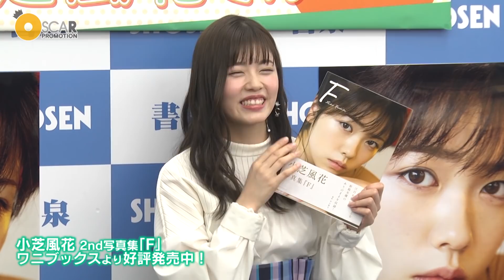【小芝風花】2nd写真集「F」重版記念イベント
1月27日に発売になった小芝風花2nd写真集「F」の
重版を記念して3月9日に東京・大阪でイベントを開催！

イベントを終えての感想を語っていただきました！

◆小芝風花 2nd写真集「F」ワニブックスオフィシャルサイト